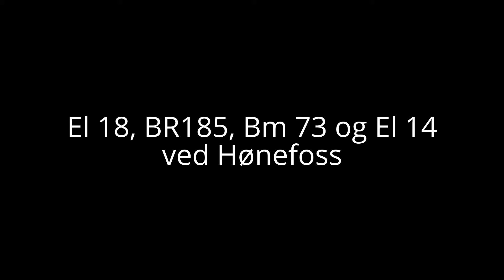El 18, BR 185, Bm 73 og El 14 ved Hønefoss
Filmet 10.september 2012. Var ute for å filme Di 3.616, da flere tog ble filmet samtidig. Filmen som viser Di 3.616 kan sees her